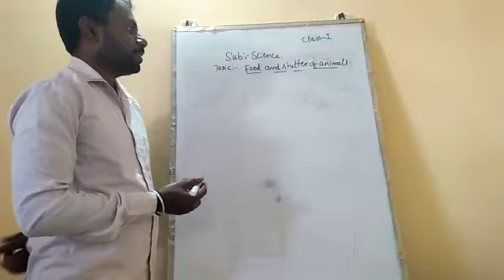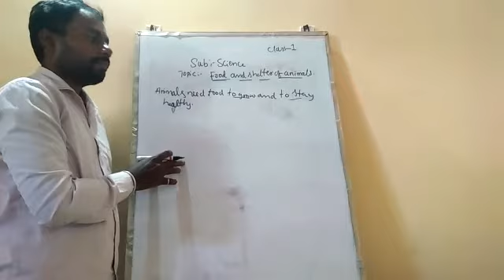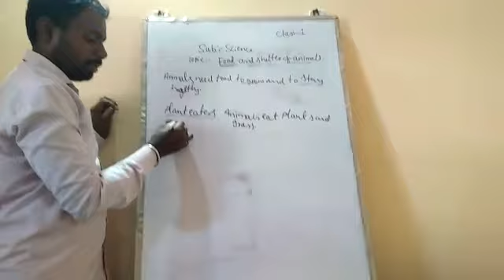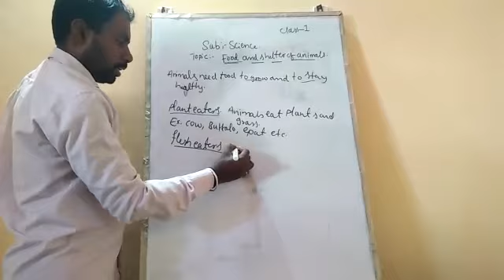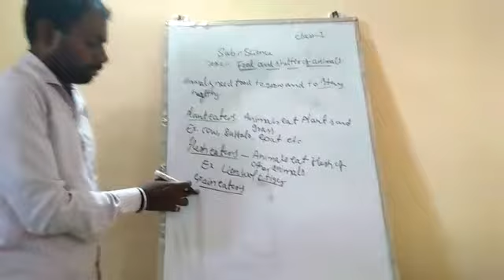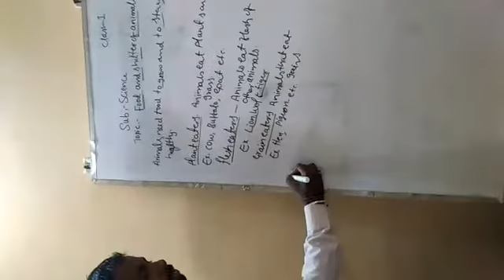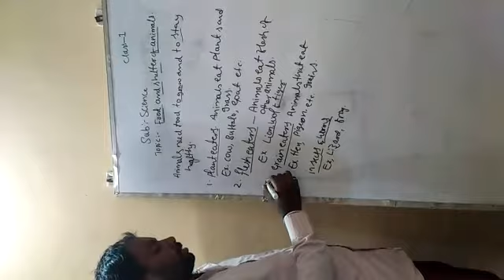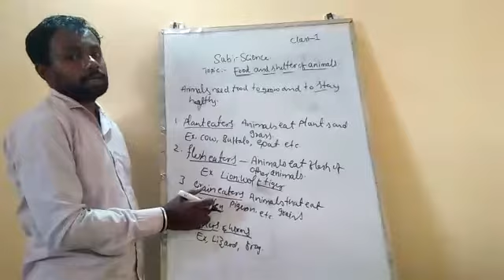grade1 science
ssvm holur online class